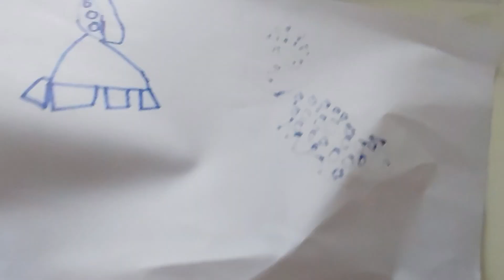Hasil Gambar Adip